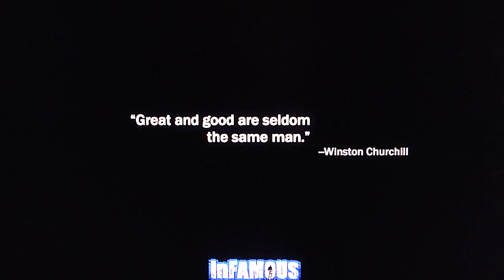inFamous HD playthrough pt41